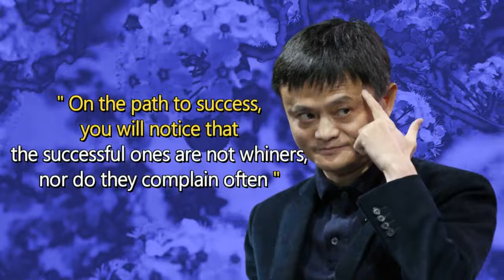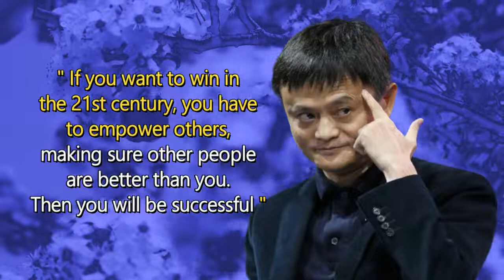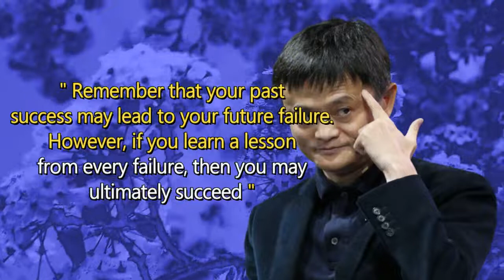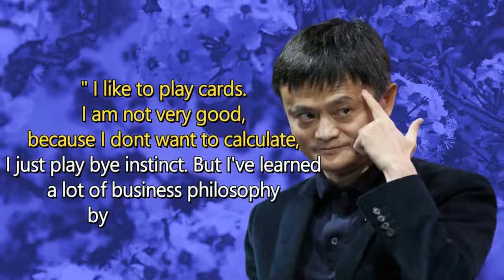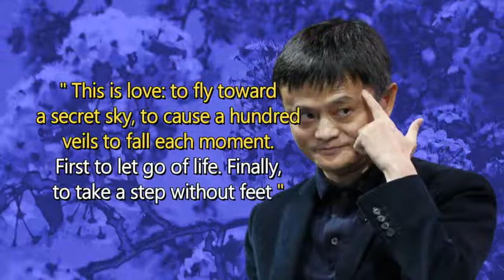36 Quotes - You Need The Right People With You, Not The Best People | Jack Ma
36 Quotes of Jack Ma
You Need The Right People With You, Not The Best People.